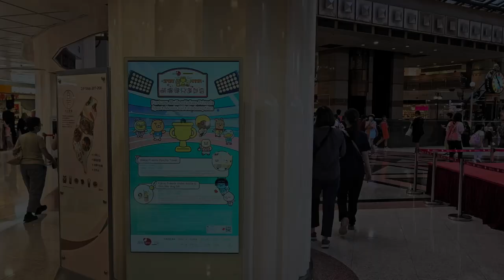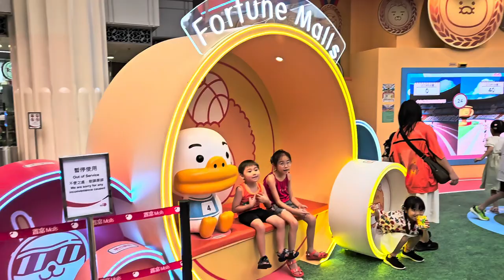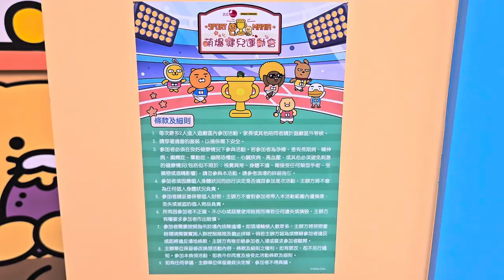置富 Malls x Kakao Friends 【Sport Mania 萌爆健兒運動會】 (馬鞍山廣場至“萌”奪標田徑場) - 2024年07月07日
錄影日期:2024年07月07日
錄影器材:Samsung Galaxy S23+ 5G
剪輯軟件:iMovie (Apple macOS)
影片解像度:1920x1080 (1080p,Full High Definition)
影片長度:3分0秒